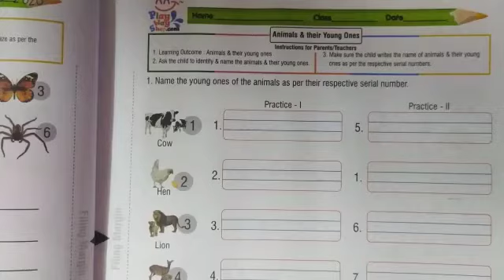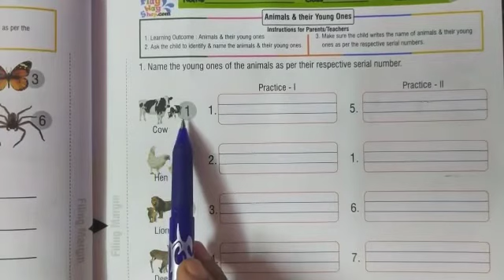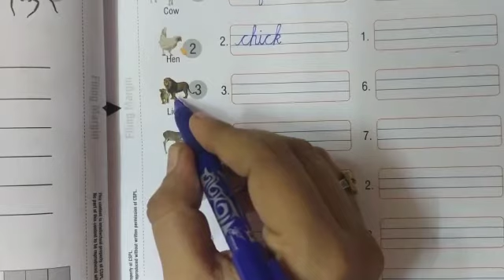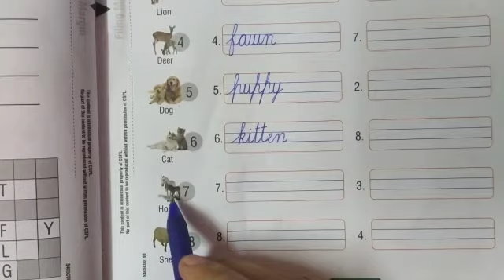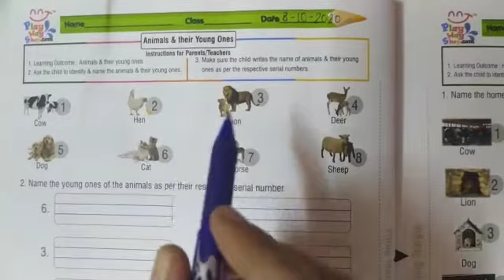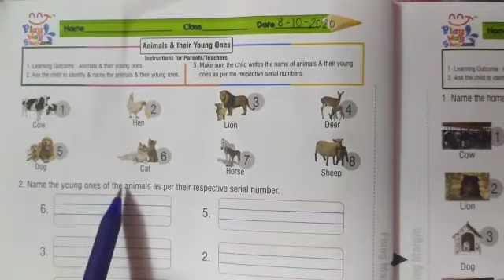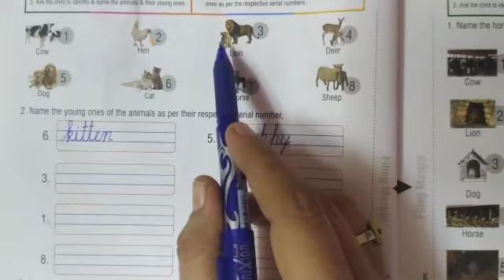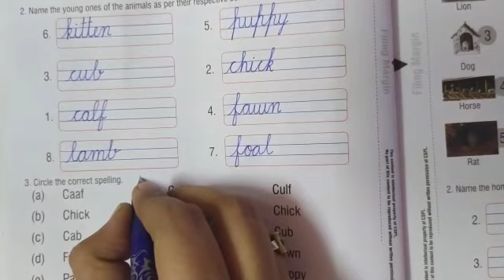Evs Animals and their young One' s